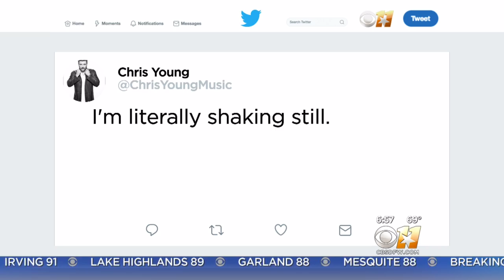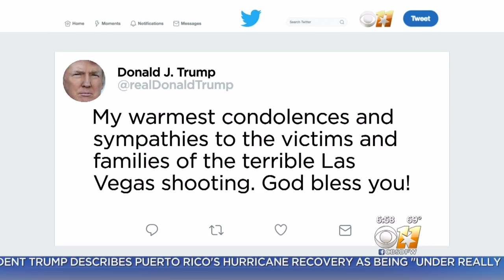Las Vegas Shooter Previously Lived In North Texas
At least 50 people were killed and more than 400 others were wounded in a mass shooting at a country music festival in Las Vegas. The shooter, identified as Stephen Paddock, previously lived in the DFW area.